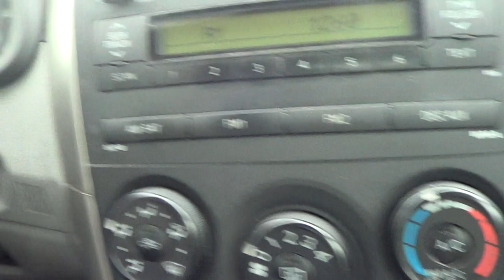June Fairchild sighting 11-2-2017 Newport Beach, Cal.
On  Thursday morning November 2 2017  in Newport Beach, CalIfornia  in the parking lot  of the crematory  where my  little dog FRANKIE was cremated   (May 23 2017)   I (JOE NANIA)  noticed a  woman that resembled  my long ago  actress friend   JUNE FAIRCHILD (real name June Wilson) - I had  heard an open the car door sound from the woman's remote control clicker as the woman walked to her white car - then the    woman got  into her car that was parked right next to my  car on my  left side - AND  get this - THE  actual song that was  playing on  the oldies radio station   1260 AM  that very minute was MR.TAMBOURINE MAN by  the BYRDS  - And  I remembered  that I  had once played a show with the guy they called MR. TAMBOURINE MAN  -  yes indeed  the wonderful  GENE CLARK of the BYRDS (Gene Clark actually  played tambourine in the BYRDS) Anyways my  show with him was back in   in December of 1980 at the RAINBOW ROOM in West Hollywood , California- There is a connection here - here it is  - GENE CLARK was reportedly dating JUNE FAIRCHILD around 1966 - SO it all comes to be that I    had known both GENE CLARK and JUNE FAIRCHILD from my extensive  HOLLYWOOD  days and nights  - AND that my  little  dog FRANKIE had somehow - someway  brought me -  his guardian   to that location  to meet up with this woman and notice her resemblance -    YES  strange but true when you think of how  I    had been on the computer late Saturday night October 21 2017 at almost  midnight   looking up GENE CLARK  and came upon a photo of GENE CLARK  getting his  hair cut from which I  clicked on the photo that brought me  to a GENE CLARK  page that had a few photos of girls - AND  one particular photo  looked very familiar to me  -  and it turned out to  be my  friend from the summer of 1979 JUNE FAIRCHILD - ANOTHER note is that the very  next song on the radio   that followed  was the tune  "STAND BY ME" and  BELIEVE IT OR NOT - TRUE STORY HERE  Both songs  "Mr. Tambourine Man" as well as "Stand By Me" were 2 of the songs that I remember backing up GENE CLARK on that  very memorable December 28 1980 night at the RAINBOW ROOM in WEST HOLLYWOOD , CALIFORNIA